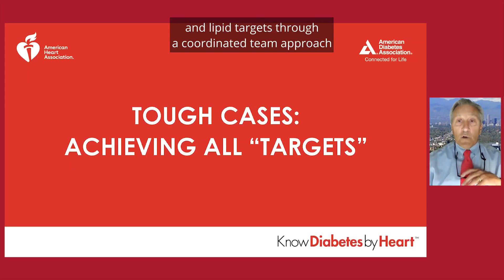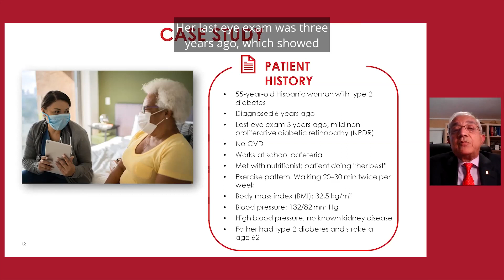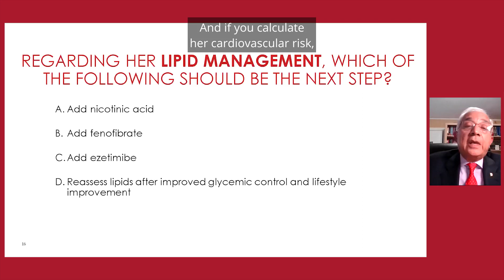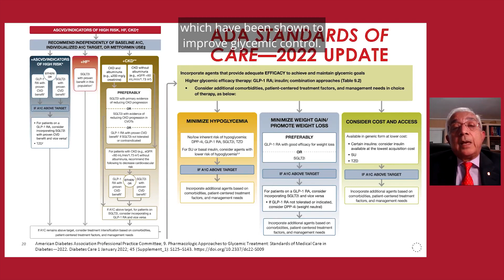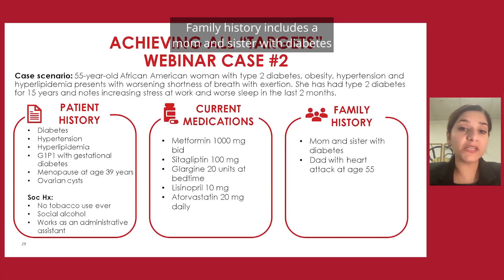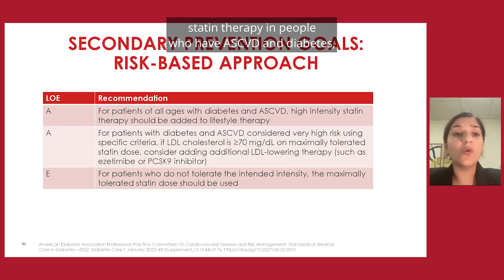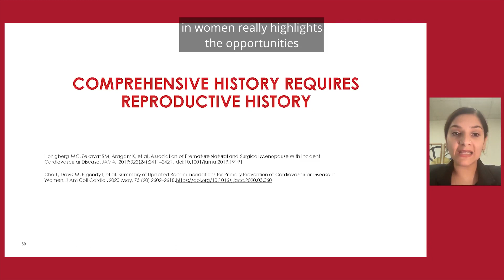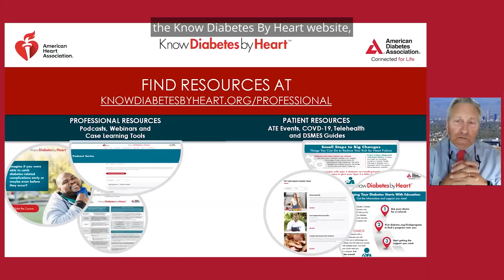Tough Cases: Achieving All “Targets”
Test your knowledge of how to help your patients with type 2 diabetes achieve their blood glucose, blood pressure and lipid targets through coordinated team-based care. Visit KnowDiabetesbyHeart.org/Webinars for more webinars focused on the link between CVD and type 2 diabetes.